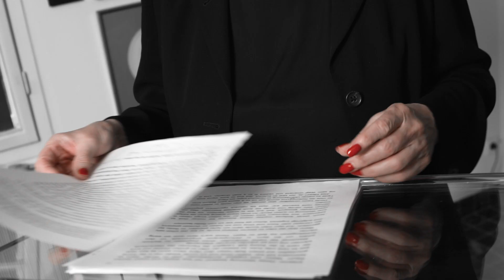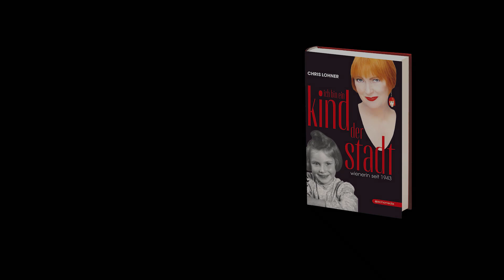Chris Lohner Buchpräsentation "Ein Kind der Stadt"